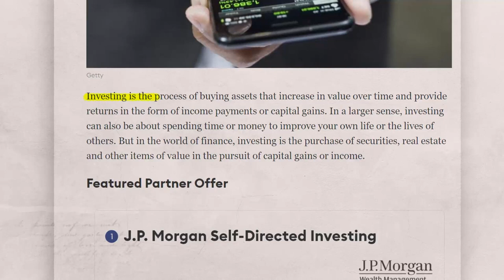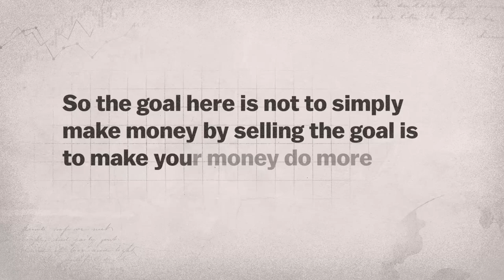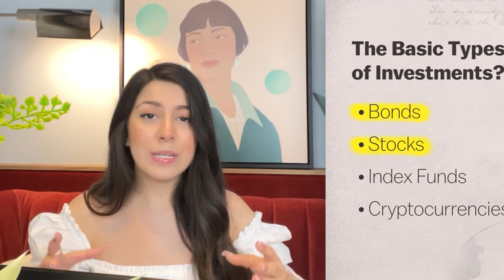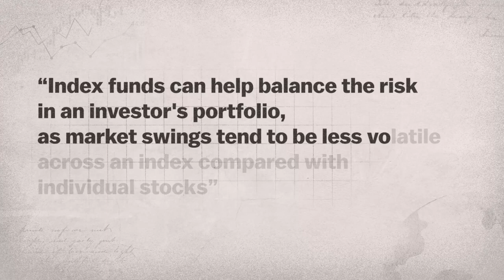How to Invest as a Beginner in 2022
The world is sliding into a global recession with dysfunctional supply chains, rising inflation, and global uncertainty. This year has been a challenging year for many crypto investors, watching the value of their portfolios steadily drop, and many are searching for investments that will fly during the next bull market. ‘Buy low. Sell high.’ These are words every investor would be wise to heed, and with current market conditions investors who can stomach the downtrend are busy buying in anticipation of the next bull market.

This video features ways to Maximize your Crypto Earning by looking at long-term investments that can produce 10X Returns.